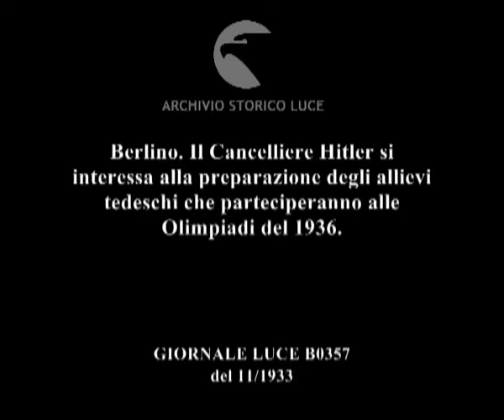Berlino. Il Cancelliere Hitler si interessa alla preparazione degli allievi tedeschi che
Descrizione sequenze:Hitler accompagnato passa in rassegna gli allievi tedeschi ; Gli allievi tedeschi a torso nudo e in calzoncini marciano ; Alcune fasi dell'allenamento: prove di sollevamento pesi, pugilato, ginnastica, lancio del giavellotto, corsa, lancio del disco, lancio del peso ;